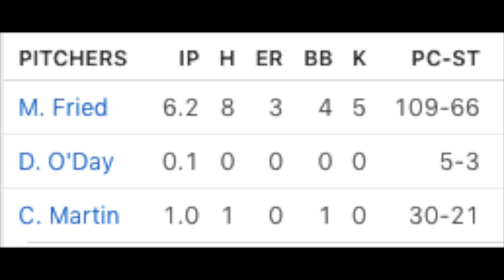NLCS game 6 Atlanta Braves vs. Los Angeles Dodgers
**  LAD staying alive with a 'do or die' victory in game 6. The start looked like the Dodgers were going to put up (11) runs again, but Fried settled down.

Corey Seager continues to set LAD playoff records.

This win forces a game 7 and at this point, its a coin flip whom is going to advance to the WS.